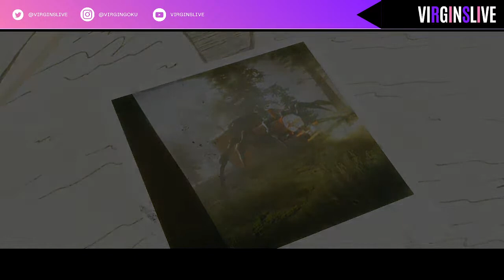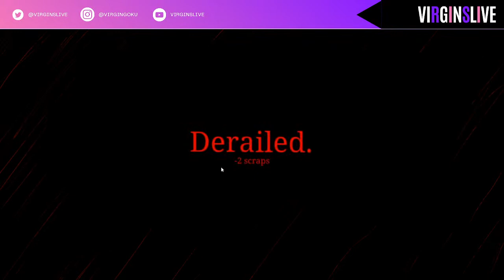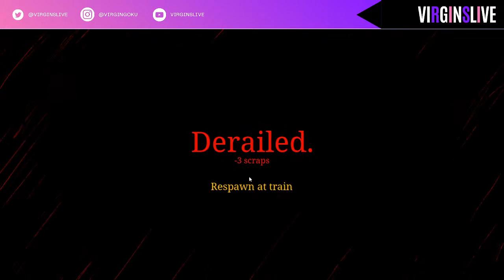KILLING CHARLE WITH GOKU I THE HORROR TRAIN l WITH VIRGINGOKU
FOR MORE VIDEOS - CHECK MY YOUTUBHHH CHANNEL GUYS

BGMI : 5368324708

Game -  CHOO CHOO CHARLES